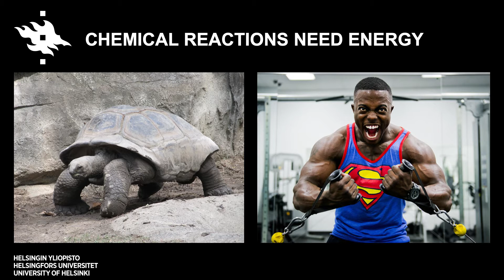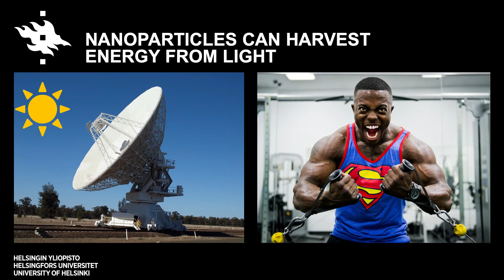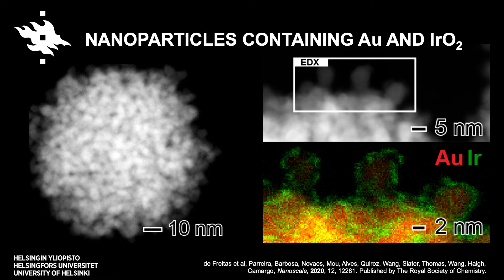Designer Nanoparticles for Solar-driven Chemistry | Pedro Camargo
Professor Pedro Camargo’s lab is tackling the challenge of extensive use of fossil and natural resources by developing designer nanoparticles for solar-driven chemistry.
“These nanoparticles display spectacular properties when exposed to light which enables us to drive, accelerate, and control a myriad of chemical reactions using sunlight as a clean and sustainable energy source. Examples include reactions in the pharmaceutical, environmental, and petrochemical industries, as well as the use of CO2, plastics, and biomass as starting materials to value-added molecules and hydrogen. Our research can contribute to bringing the dream of replacing industrial processes based on terrestrial fuels by solar-driven chemistry closer to reality. This would lead to massive economic, environmental, and geopolitical impacts”, tells Camargo.

This video is recorded 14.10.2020 at Uuden tiedon klubi, a series of events where researchers give short popular talks on what they are studying right now.